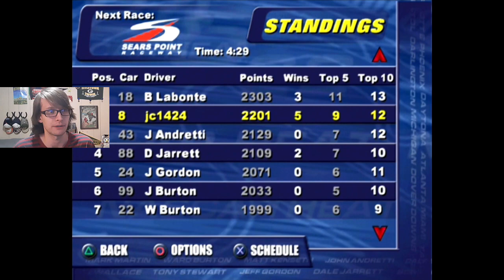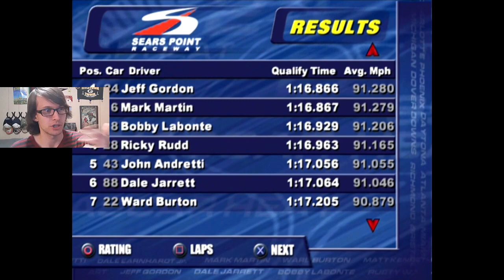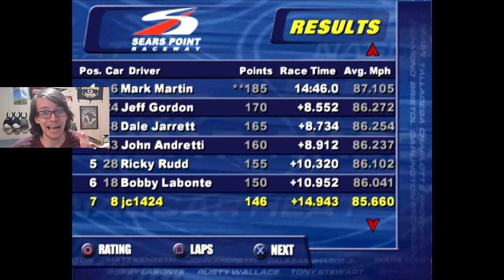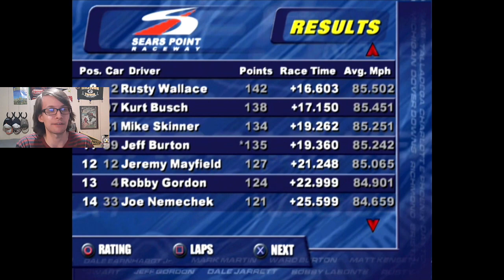Just One More | NASCAR Heat 2002 w/Dale Earnhardt Jr.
This is our first road course race of the season, and it will be nothing short of pure challenge to work the car around the track. And the big question is always "where's Bobby Labonte?" Anyways, enjoy!